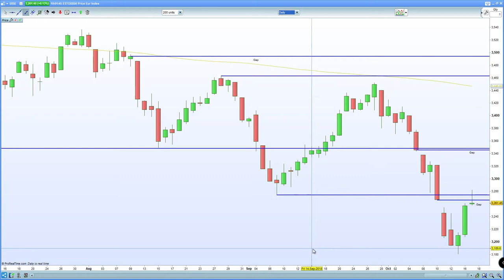FTSE 100 , DAX 30 and CAC 40 gap higher. Europe closes the gap